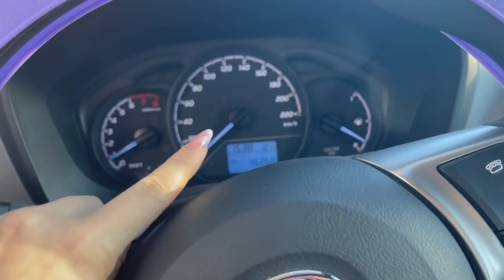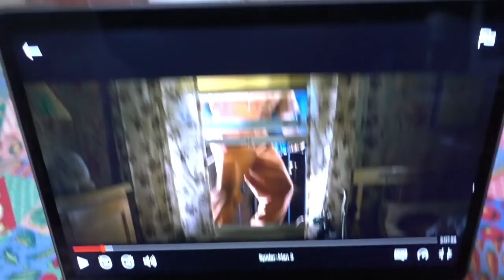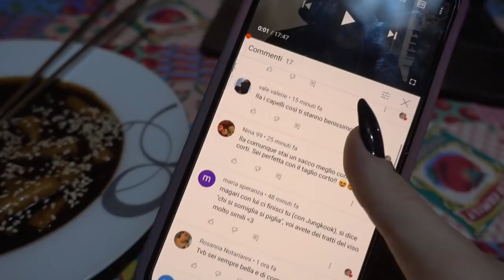FACCIAMO LE UNGHIE A CASA...SPERIAMO BENE! | Vlogmas 7.12.21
♥ ♥ ♥ ♥ ♥ ♥ ♥ ♥ ♥ ♥ ♥ ♥ ♥ ♥ ♥ ♥ INFOBOX♥ ♥ ♥ ♥ ♥ ♥ ♥ ♥ ♥ ♥ ♥ ♥ ♥ ♥ ♥ ♥

Scopri di più su Manucurist e goditi i loro kit di Natale a questo
Non dimenticare di utilizzare il mio codice promozionale: MANUCURISTILARIA 🎄

❤ VINTED ▹ @ila0203

♡ INFORMAZIONI UTILI
❤ Con cosa registro : Canon Eos 70D (obiettivo 18-55)
❤ Camera Vlog: Sony dsc rx100 M4
❤ Con cosa edito : Final Cut Pro X
❤ Anteprime video: PicMonkey / Pizap